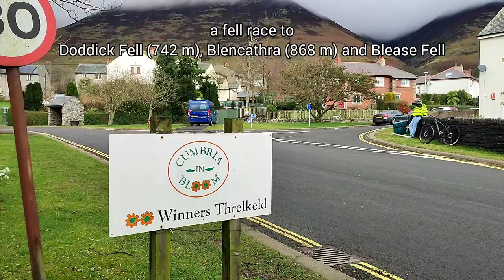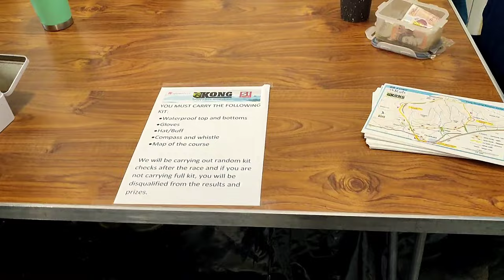BB Kong fell race - Blencathra and Blease Fell race via Doddick fell - 5 miles, 2500 ft elevation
BB Kong fell race - Blencathra and Blease Fell race via Doddick fell from Threlkeld, 5 miles, 2500 ft elevation

Time Chapters:
0:00 - teaser 1
0:06 - prologue
0:30 - teaser 2
0:42 - introduction of the race - about the race
1:25 - a little snippet of the race
1:31 - about the village of Threlkeld
2:26 - the primary school where Sting the singer from the Police used to teach in Threlkeld
2:50 - about the cut off and why it's got to be done in some races
3:53 - Chris from Northumberland
4:20 - the race registration, the Race Director, the map of the route and many runners around
5:00 - the runners outside the registration warming up, greeting each other and getting ready to start
7:04 - at the start line
7:18 - Ben Rothery - the winner 🏆
8:33 - the start of the race with everyone around
11:30 - off the road and up onto the fells
11:57 - over the pretty bridge over the steam in the gully
12:45 - over the coolest stile
12:58 - over Blease gill
13:26 - ascent onto Doddick Fell
13:50 - 10 minutes left for me till the cut off time on Doddick Fell, I am on my way up
14:07 - the breathtaking views
14:15 - the suspense of making the cut off time till the last second
14:28 - 10 seconds left until the cut off at Doddick Fell and a bit after
14:58 - the pictures of other runners taken by Jim the marshall and Stephen Wilson
15:33 - carrying on running on the claggy ridge
15:59 - meeting George and the sweeping marshalls
16:40 - Blencathra Saddleback
17:51 - Blease Fell and steep down plus getting lost in the mist a bit
18:27 - my finish
18:45 - at the finish with Stephen Wilson and the marshalls
19:22 - George - the final finisher
19:39 - back down to the village hall with the marshalls
20:09 - a little bit of the Presentation